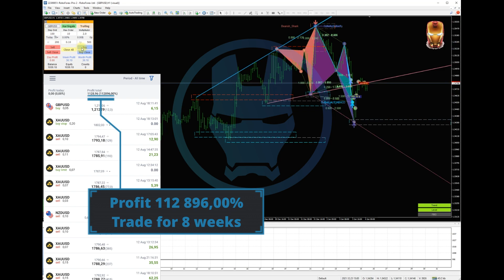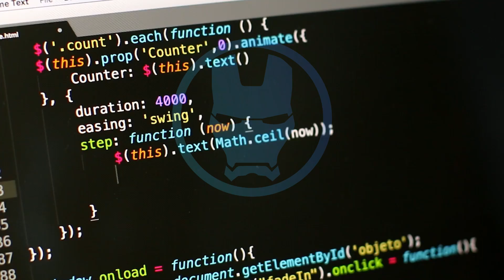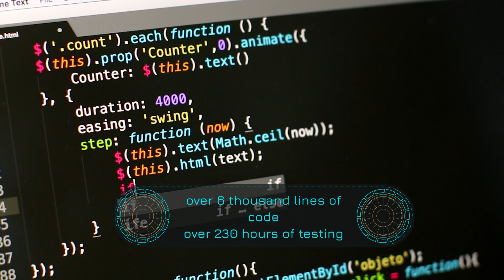Trading adviser Forex EA Iron Man 🦄 112 896,00% Trade for 8 weeks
The largest community of traders and investors "Quantum Lab Technologies"
We specialize in creating advanced trading robots using neural networks for effective Forex trading. Advanced technologies for your financial success. On the market for more than 10 years.
Our goal is to help all beginners and experienced traders and investors achieve financial freedom! The community has created projects in the following areas: Mobile development, Investments, Neural networks in finance, Trading bots, Cryptocurrency trading.
The projects have passed the MVP stage and continue to develop and increase the number of users. We have more than 20 developers around the world. The total number of users of all projects has already exceeded
35,000 people.

Useful links:

- Community telegram channel Quantum Trading System

Official site EA Quantum Lab

- Official profile for selling advisors

- Remote management of trading advisors

‼️ Attention ‼️

1 - The author does not write to anyone first! If an author with the same nickname wrote to you, this is a 💯 scammer.

2 - All settings for the advisor and updates are FREE

3 - Official places for downloads and purchases mql5.com - all other resources are fraudulent.

🔥🔥SPECIAL FOR THE BEST AND FAST VPS!🔥🔥

To use the advisor you need a VPS: click on this
We recommend that you use cashback to return the spread ➡️ - ideal for receiving cashback when trading on Forex for every transaction you make!

❤️ Friends Your support on social networks is important to us.🤟🏻